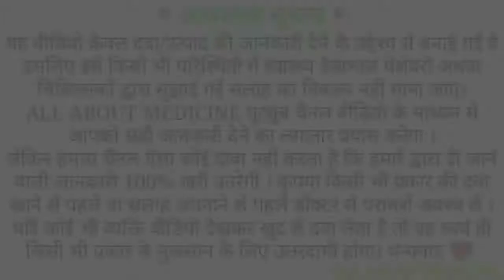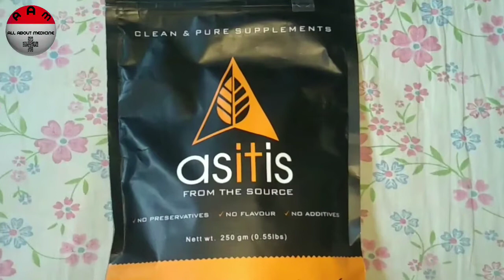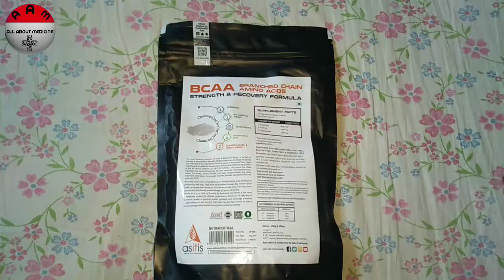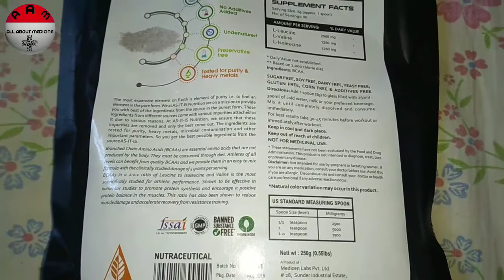Asitis BCAA review | बी.सी.ए.ए क्या होता है?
This video is a complete review of asitis BCAA supplement. Please do Like if you find this video helpful.

AS-IT-IS BCAA Pure Powder Pre/Post Workout Supplement (250 Gms)

Asitis Shaker Bottle, 470ml (Black)

asitis other products:

Whey Protein
Soy Protein

            ❤ Thanks ❤